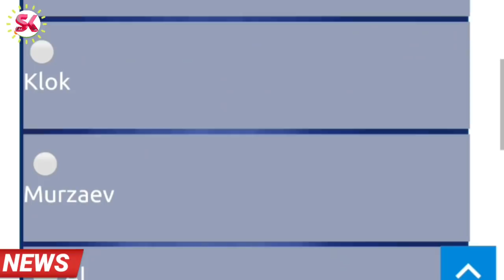আপনার ভোটে নির্বাচিত হবে এশিয়ার সেরা গোলদাতা || বাংলাদেশের ছেলে রানা কে ভোট দিন || afc cup 2019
Afc cup 2019 সেরা গোলদাতা হতে পারে বাংলাদেশের ছেলে সোহেল রানা প্রয়োজন শুধু আপনাদের মূল্যবান ভোট।
নিচের দেয়া লিংটিতে ক্লিক করে এফসি কাপ ২০১৯ এর হোম পেইজে ঢুকে আপনার মূল্যবান ভোট করুন।

thanks for vote. tipu chowdhury